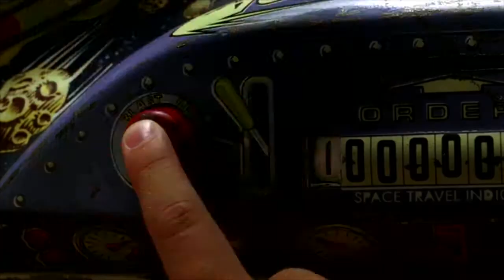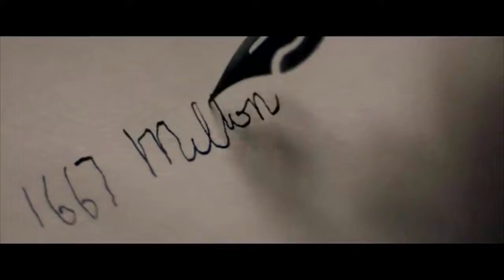Joby, a Movie and a Bottle of Wine - Episode 90 Us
Happy first Friday of the summer, everybody! It's a new video of Joby and Matt and the cat! Tonight Joby reviews Zathura, The Professor and The Madman, Slaughterhouse Rulez, The Beach Bum, The Mustang, Us and Pokemon Detective Pikachu. Plus Sour Grape Four Loko and Sunglasses Cat. It's JAMAABOW episode 90. Only ten episodes to 100! Wow!